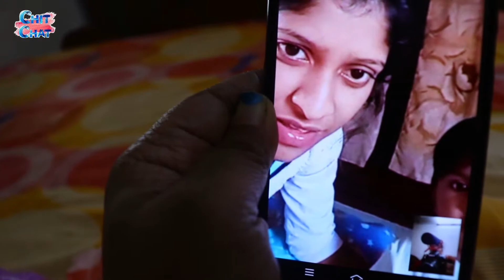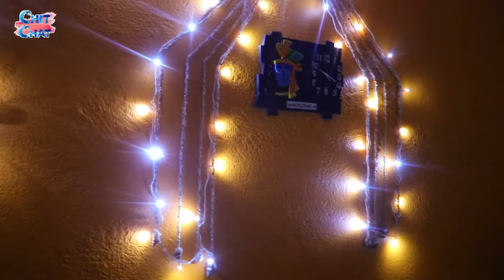#ChitChat vlog-78#KICHU MUHURTO KHARAP DIN KEO BHALO KORE DAI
My PC specs:
Monitor :- AOC